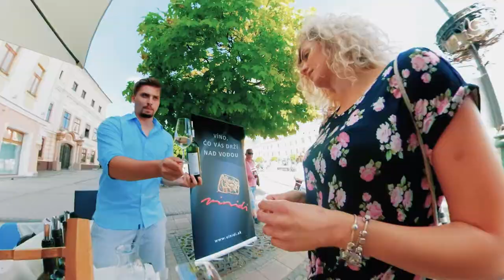Vinspacirka - TEASER GoPro Fusion | DOUBLES PRODUCTION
Shot on:
GoPro Fusion